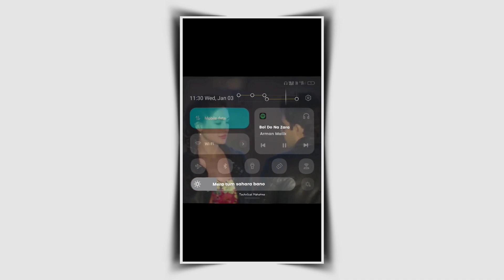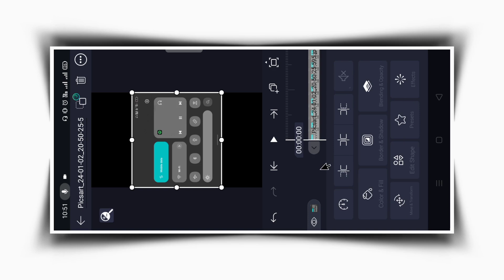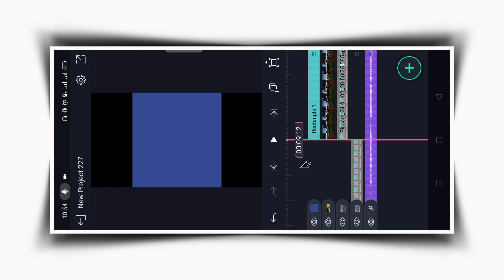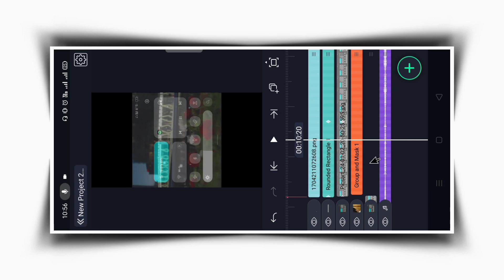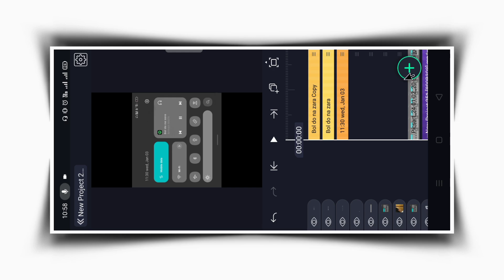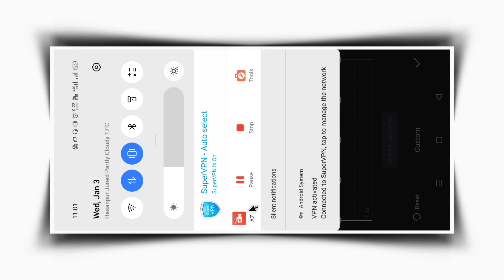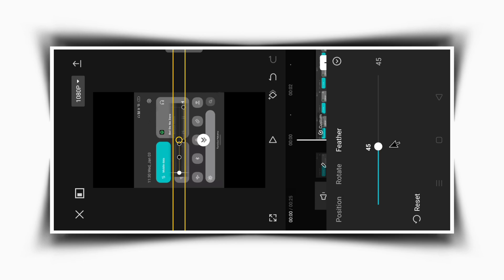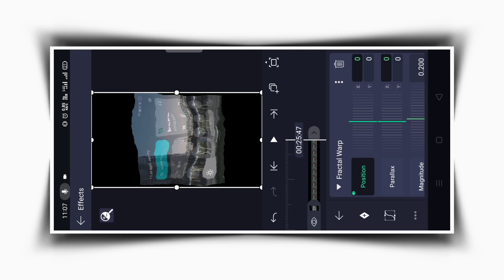Notification bar lyrics video editing | Instagram trending notificationbar lyrics video kaise banaye